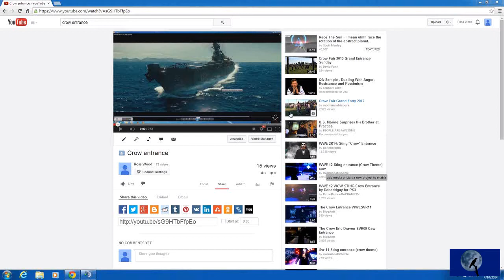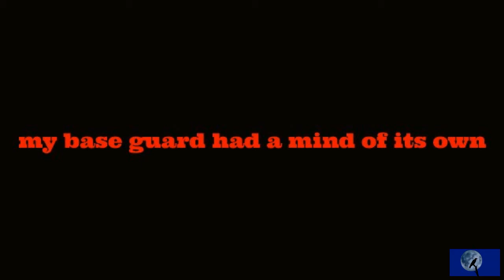Devilskull JH (JHF) vs Ross Crow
sector 141 attacks